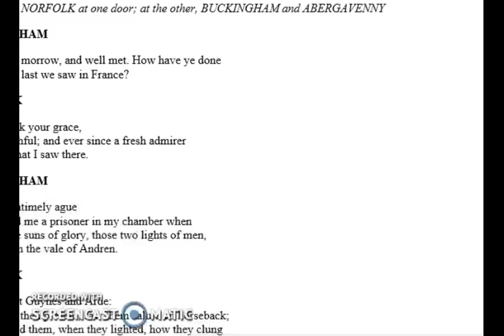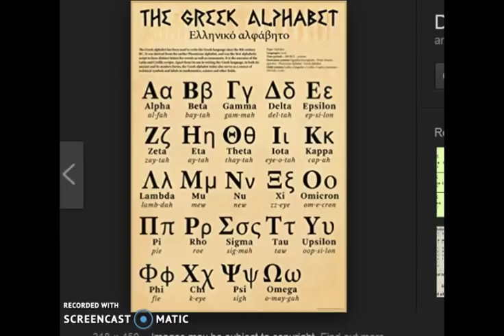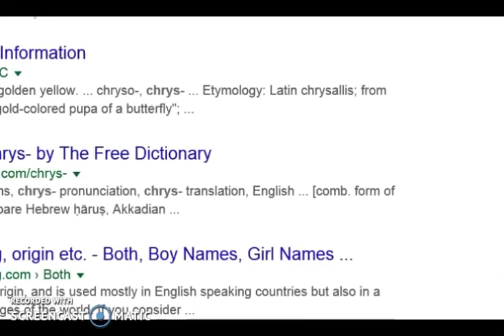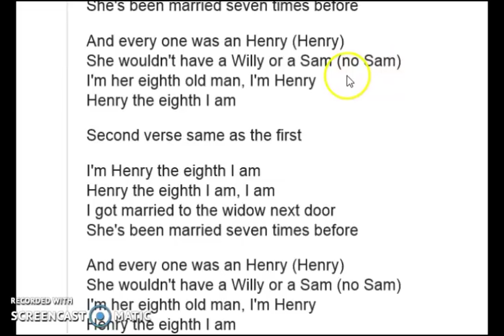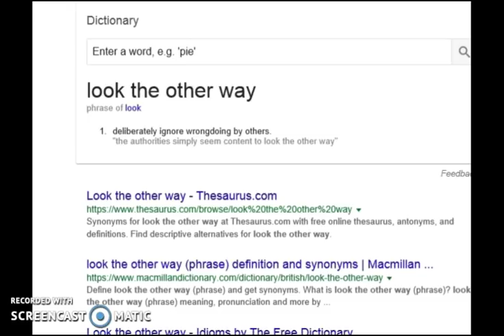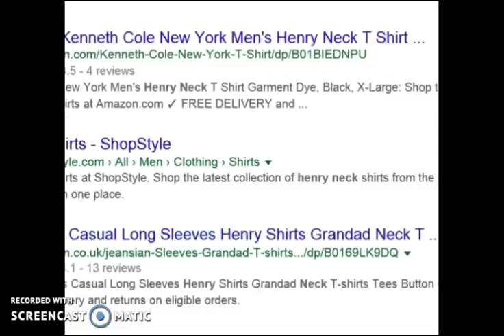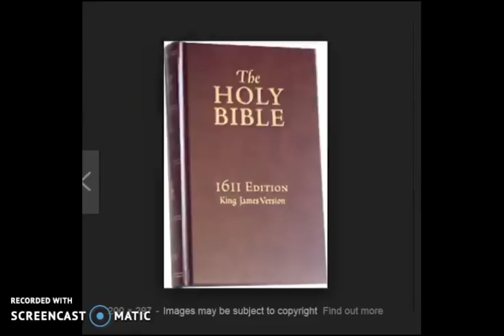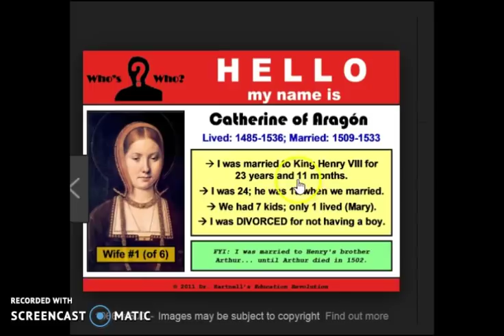BIBLE Masonic Trans-codes Broken!